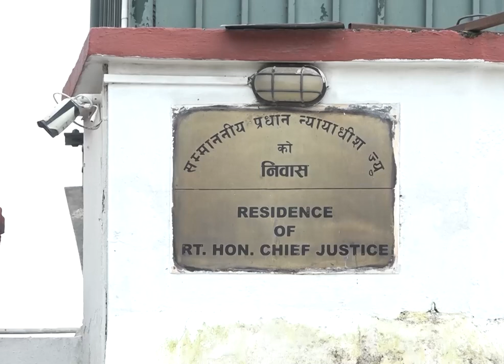निलम्बित प्रधानन्यायाधीश जबरा निवास बाहिर सुरक्षाकर्मीको कडा चेकिङ